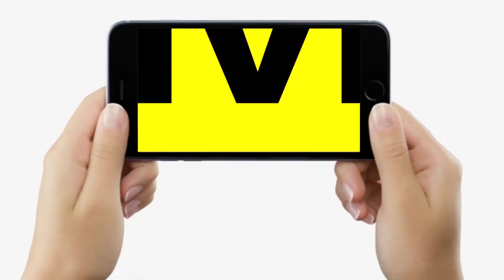Prashant Kishor ने Bihar के CM बनने पर क्या कहा ? One Nation One Election का किया समर्थन…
Prashant Kishor ने Bihar के CM बनने पर क्या कहा ? One Nation One Election का किया समर्थन…| Bihar News | LiveCities